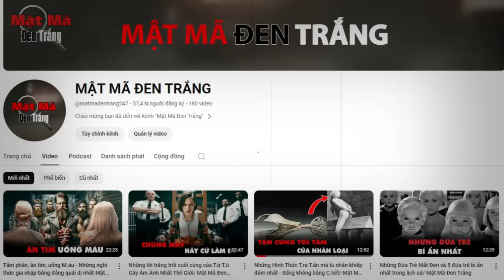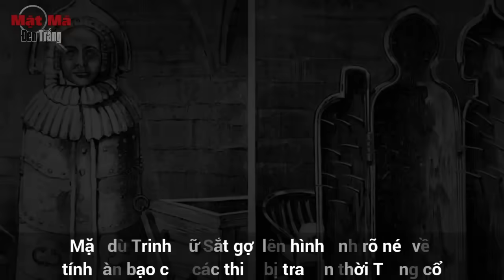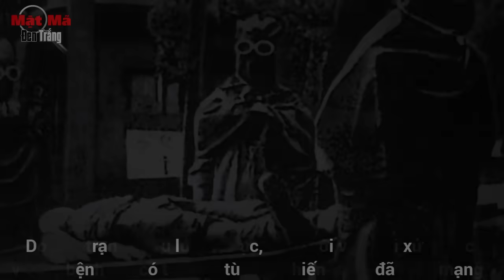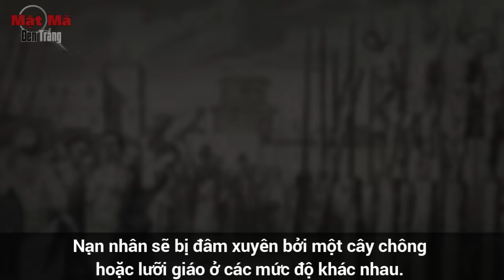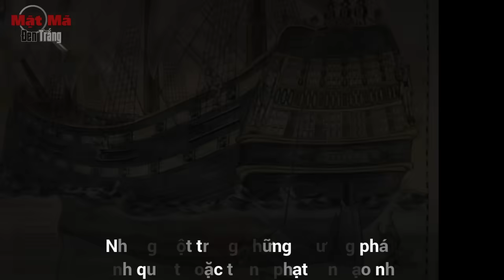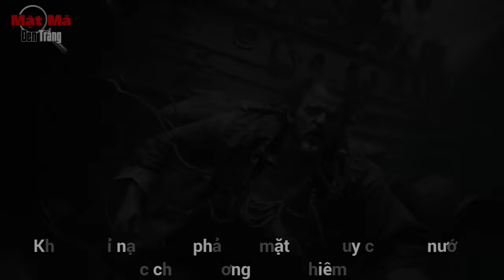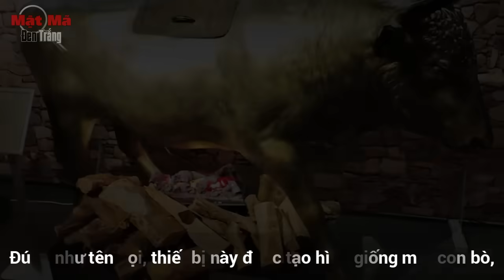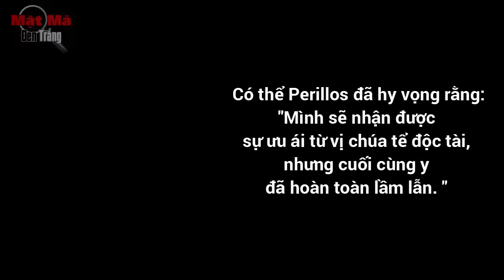Trinh nữ sắt - Những Hình Thức T.ra T.ấn khủng khiếp nhất trong lịch sử nhân loại - P2